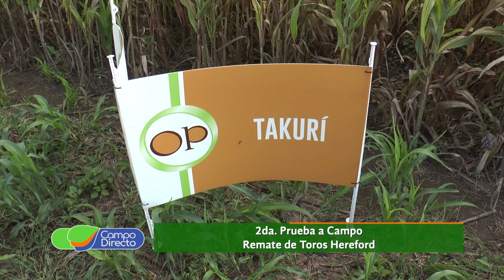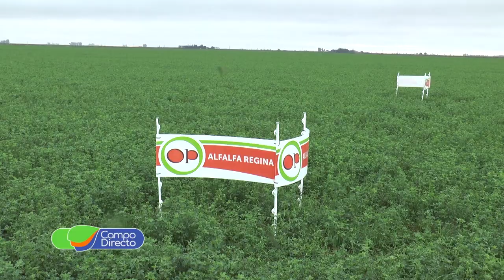2do Remate Hereford en Santa Julia UCC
Gran remate de la segunda prueba Hereford en la Universidad Católica de Córdoba. Se vendieron 35 toros hechos ciento por ciento a campo.